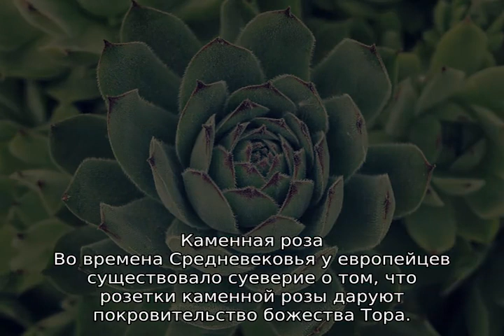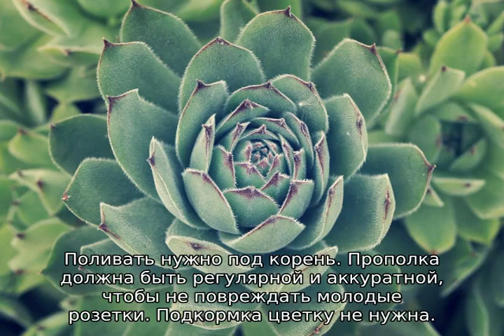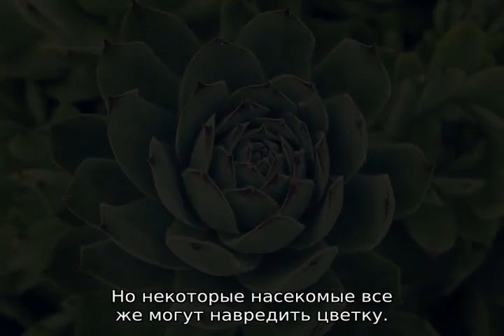Каменная роза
Каменная роза (молодило, эхеверия): как выглядит, откуда родом, для чего выращивают, полезные свойства. Особенности посадки и ухода в открытом грунте и в домашних условиях, лечение болезеней, агротехника выращивания.